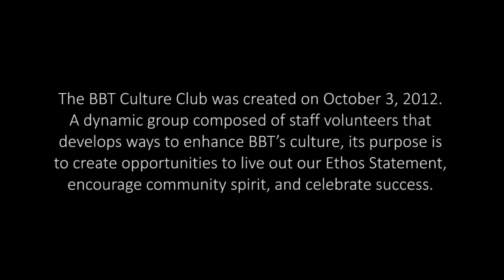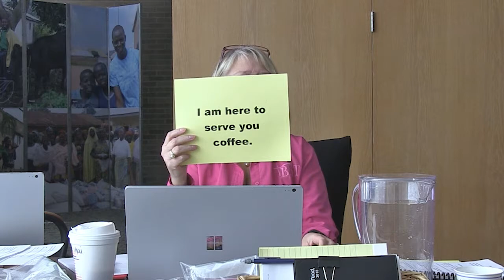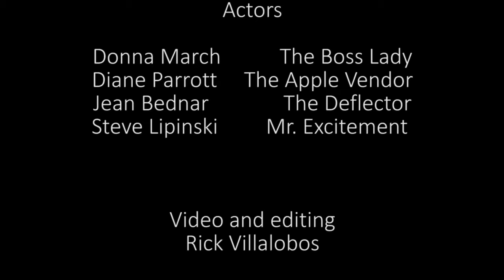Conference Room A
Enjoy this short film created by the Culture Club 2018